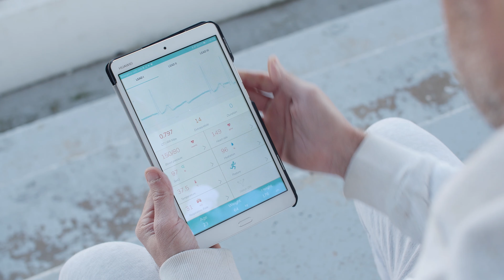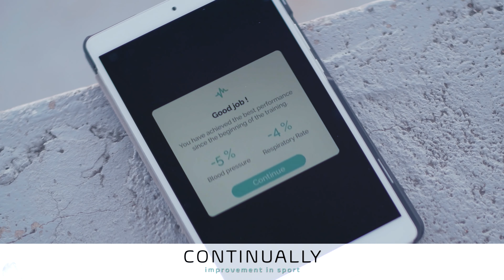CES 2019 - My Angel Vital Signs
Film publicitaire réalisé à Montpellier pour la startup Devinnova.
Réalisation Quentin Bosc & Emilie Mougenot
Production EXODE FILMS